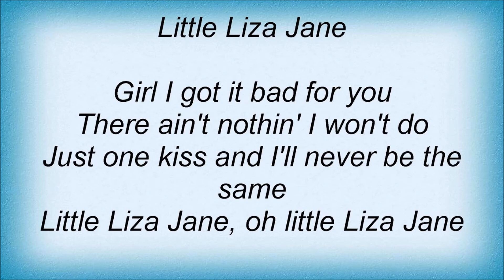Liza Jane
Legal Holiday